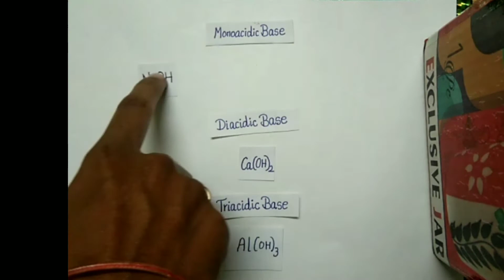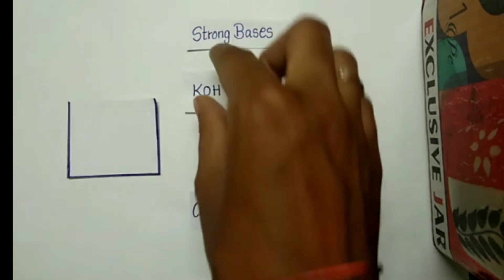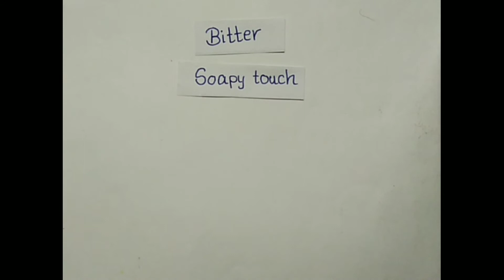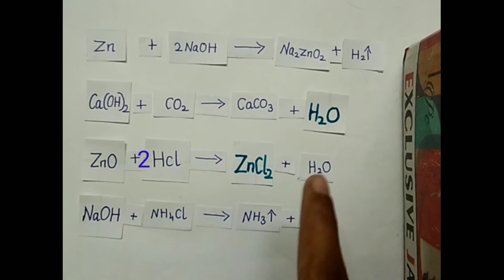what is base?அமிலம் என்றால் என்ன?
1.base
2.classification of base
    based on acidity
    based on concentration
    based on ionisation
3.properties of base
4.used of base